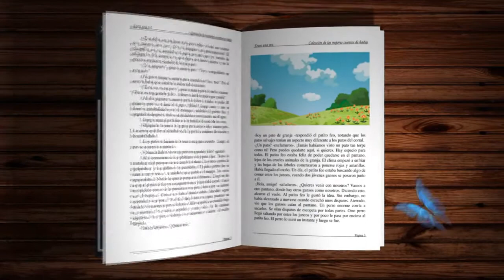FEDERICO Y FEDERICO | Cuento sobre relaciones familiares | AbraPalabra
¿Te imaginas cuánto puede aprender un nieto de su abuelo?, muchas, muchas cosas. Pero... ¿sabes cuánto aprende un abuelo de su nieto? Cuando veas este cuento infantil encontrarás las respuestas a estas preguntas y disfrutarás de todas las ocurrencias que tiene

Autores: Elena Dreser - Beñat Olaberria